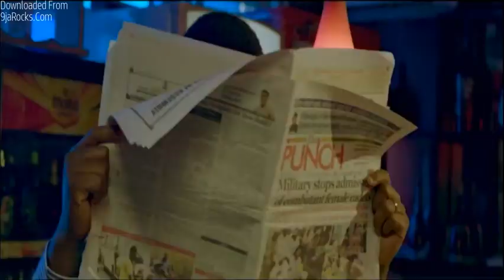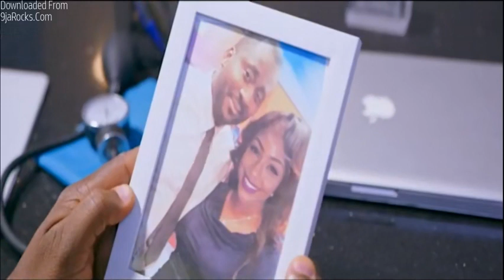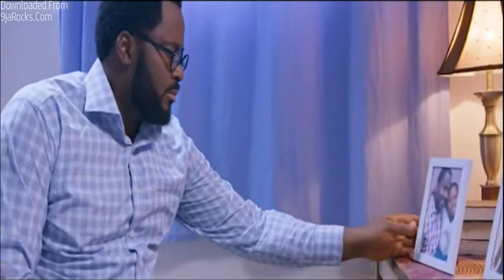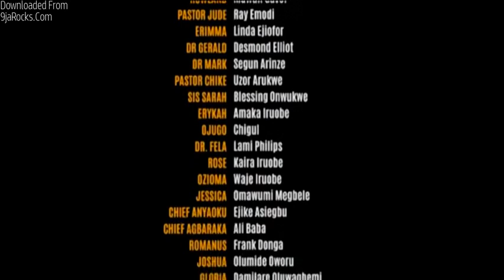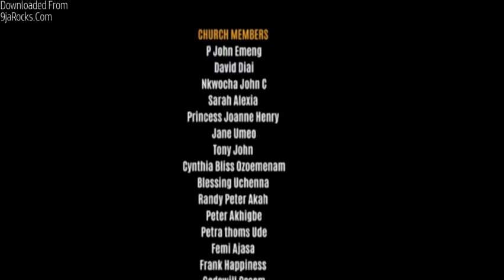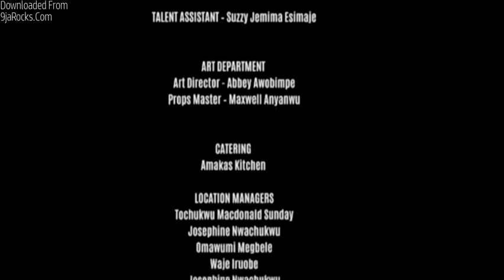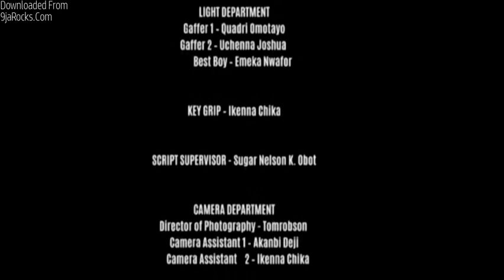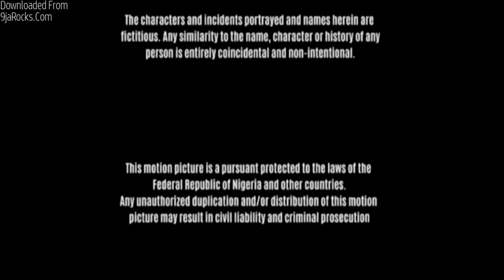SHE IS (LATEST NOLLYWOOD MOVIES) Full Movie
"She Is" is a NOLLYWOOD MOVIE you will enjoy.

Watch how the young woman stood strong in the face of pressure.

Indeed, every woman is a jewel